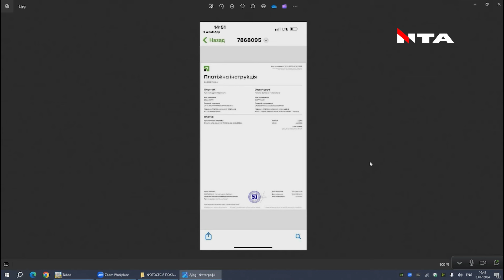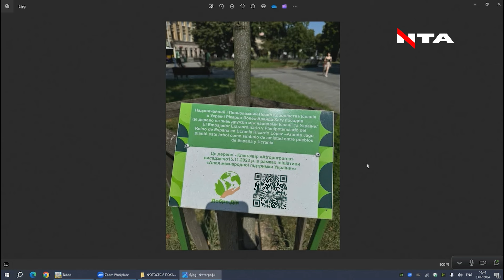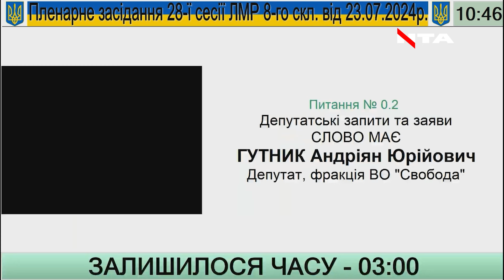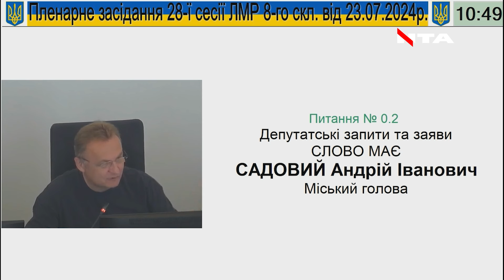Дерево розбрату: як у Львові двічі садили один і той самий клен | Це потрібно бачити!